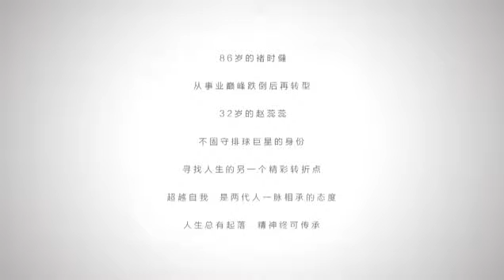赵蕊蕊 敢于转型我已成功 标清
中国青年励志榜样”，是2013年优酷资讯联合新京报等制作的网络专题节目，其中第六期以“敢于转型我已成功”讲述“黄金一代”中国女排运动员.